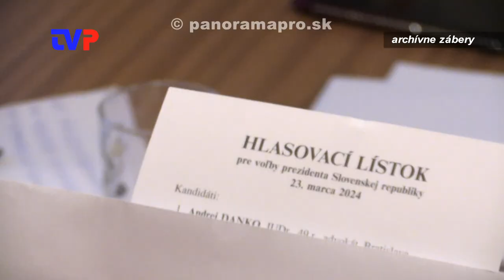Výsledky prezidentských volieb II.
Reportáž z druhého kola prezidentských volieb 2024 v okrese Žarnovica a Hodruši - Hámroch.